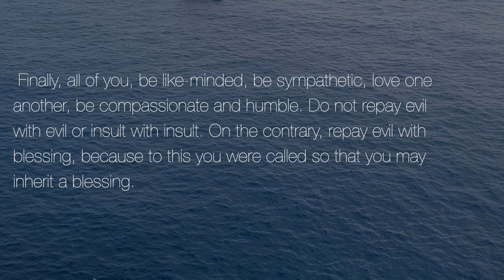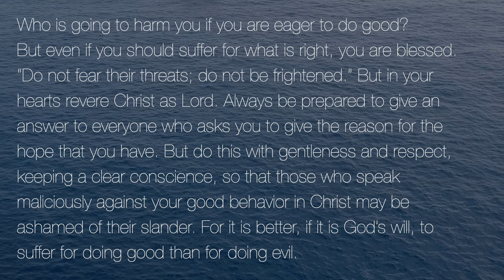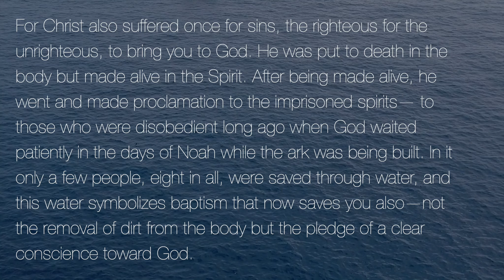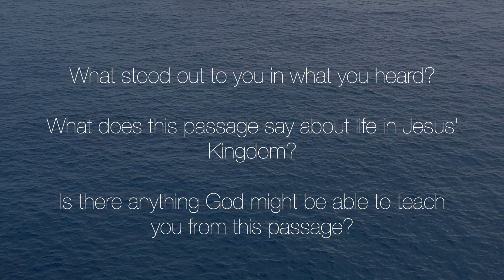1 Peter Series | Video 5 | 3:8 22